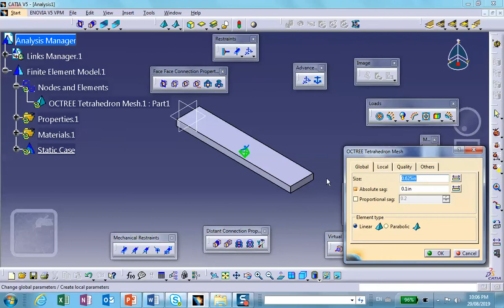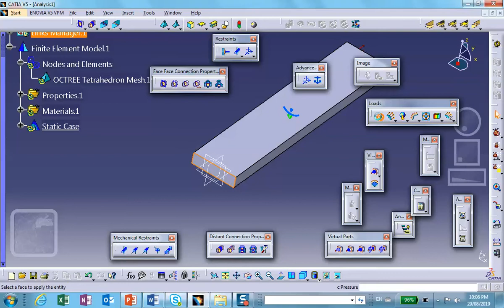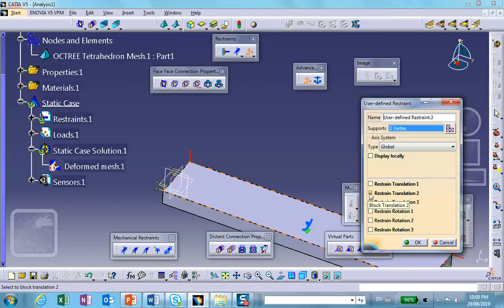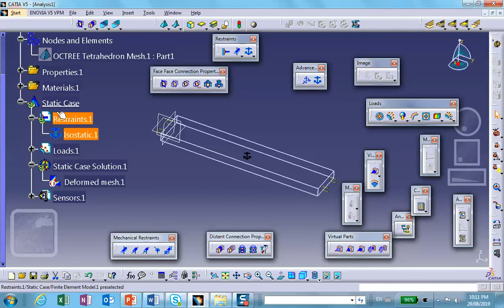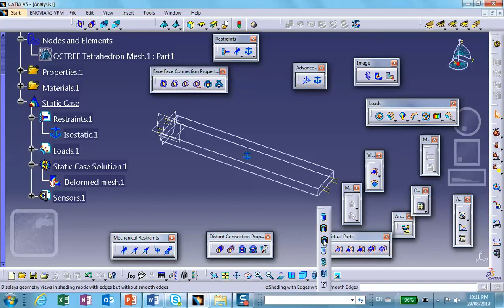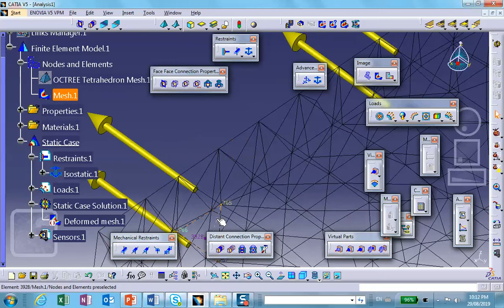FEA, Isostatic Restraint Icon, Catia v5, Nader G Zamani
Nader G. Zamani